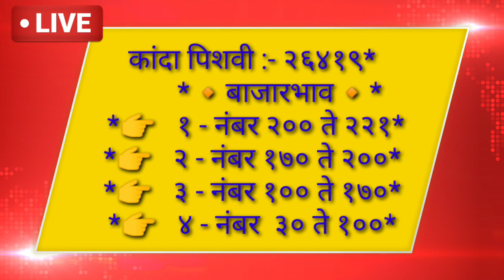ओतुर येथील कांदा बाजार भाव दि.27/02/2020#AapliBajarSmiti